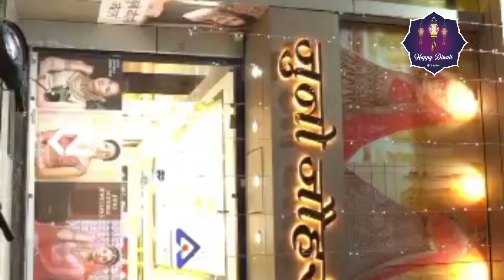vlog#3 Diwali lighting in Thane west to Thane hiranandani society road|| Expressway Mumbai to Thane